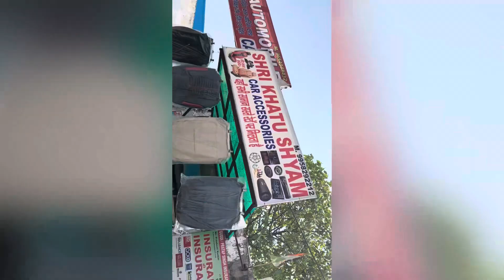New Wagner installation jbl speaker my shop address Shree khatu Shyam car Accessories rsvlogsswift￼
New Wagner modifications
Jbl speaker installation
New Breeza modified
New swift modified
New Dzire modified